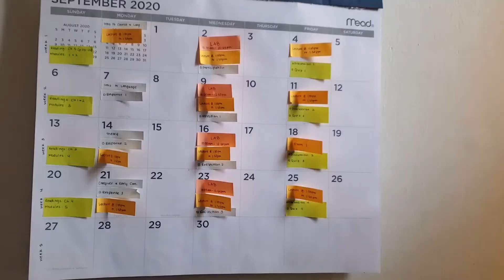first day of online classes except I have no internet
hi y'all! so my classes started last monday and i thought I'd bring you guys along with me. yes i did need to jumpstart my car but my bf came along to help me out lol. online classes are not the move but unfortunately these are the circumstances we gotta live with for now. hope y'all are staying safe and staying sane! i'll catch ya in the next one (which will be my hair video) byeeeeeee 🧡

links to help in the BLM movement:
-- this website helps you with finding resources to help including petitions to sign, fundraisers to donate to, and protest info.

-- this is a youtube video that is using its ad money to donate to the movement. make sure not to skip any ads and let the video play thoroughly!

some youtubers are also donating any money earned from their videos to several BLM campaigns. be sure to look out for those and watch the ads!

about me ~
age: 21
camera: my phone (samsung galaxy s10)
editing: adobe premiere pro